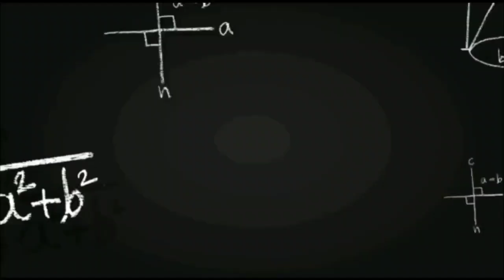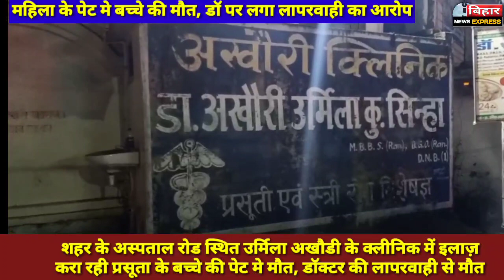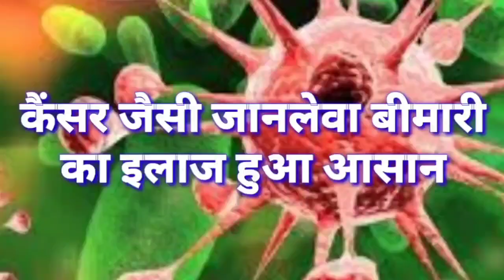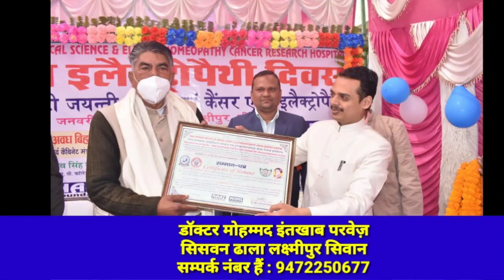डॉ उर्मिला के क्लीनिक में पेट मे बच्चे की मौत, डॉ पर लगा लापरवाही का आरोप..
सिवान शहर के अस्पताल रोड स्थित डॉक्टर उर्मिला अखौडी के क्लीनिक में एक प्रसव कराने आयी महिला का नवजात मृत अवस्था में डिलीवरी हुआ जिसके बाद परिजन काफी आक्रोशित हो गए। परिजनों का साफ तौर पर कहना है कि ये डॉक्टर की लापरवाही से नवजात की मौत हुई। पीड़ित महिला सिवान शहर के खुरमाबाद निवासी नीरज कुमार की पत्नी रजनीगंधा हैं। रजनीगंधा का ये पहला बच्चा था।

महिला के भाई नागमणि ने बताया कि उनके बहन का इलाज उर्मिला अखौडी के यहां पिछले 8 महीने से चल रहा था, डॉक्टर के द्वारा बार बार ये बताया गया कि बच्चा सही सलामत हैं। प्रसव कराने आयी महिला को दर्द होने पर परिजन उसे लेकर 5 मार्च को आधी रात 1 बजे पहुंचें तब वहां कार्यरत कर्मचारियों ने बताया कि इमरजेंसी है और इमरजेंसी में भर्ती करना होगा। परिजनों ने बताया कि उसे इमरजेंसी में रात 1 बजे फी लेकर भर्ती कर लिया गया लेकिन डॉक्टर सुबह 6 बजे देखने आए। इस दौरान प्रसूता बार बार दर्द की शिकायत करती रही लेकिन डॉक्टर इमरजेंसी में भर्ती करने के बाद भी नीचे मरीज़ को देखने नही आई और सुबह जब 6 बजे प्रसूता के पास आई तब तक नवजात का पेट में ही मौत हो गयी थी। जिसके बाद परिजन काफी आक्रोशित हो गए। परिजनों का साफ तौर पर कहना है कि सुबह जब 6 बजे डॉक्टर आयी तो उन्होंने बताया कि बच्चा की मौत हो चुकी है लेकिन शाम 7 बजे ऑपरेशन कर के मृत बच्चे का डिलीवरी किया गया।

घटना की सूचना मिलते ही मौके पर नगर थाना पुलिस दल बल के साथ पहुंची और पूरे मामलें की जांच कर रही हैं। वही महिला चिकित्सक डॉक्टर उर्मिला अखौडी ने कहा कि बच्चा उल्टा था जिसके कारण उसकी मौत हो गयी।